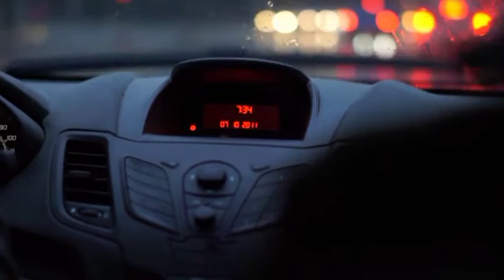ONE SHOT LIFE - Last Trailer avant la Première en cinemas. Rfilms Benicassim.